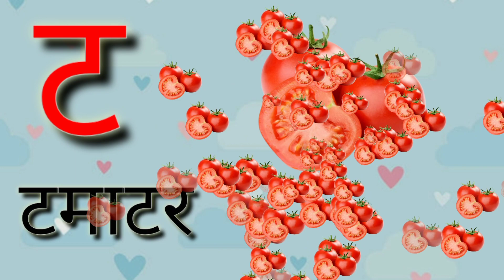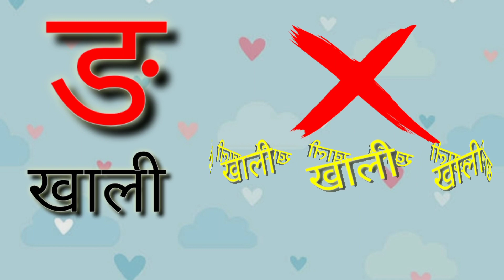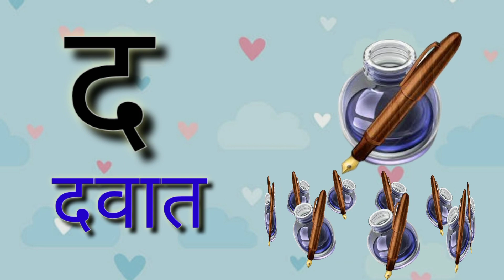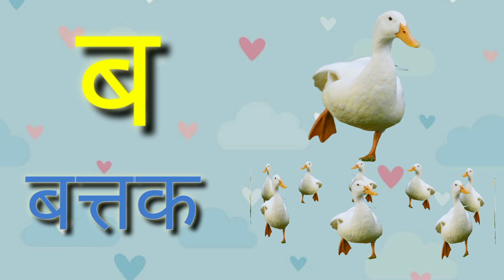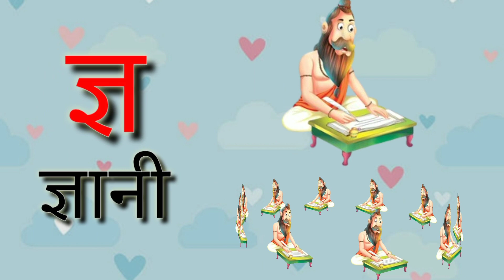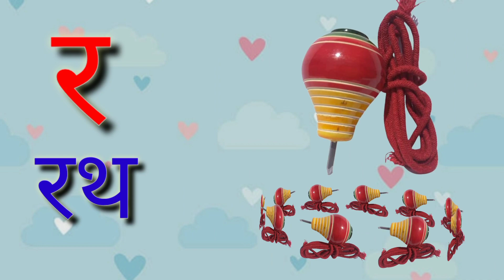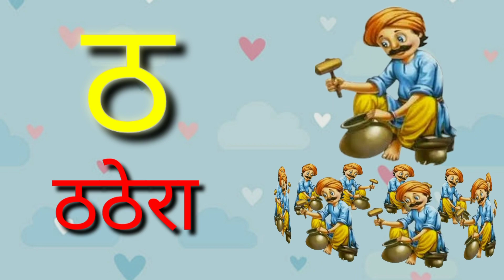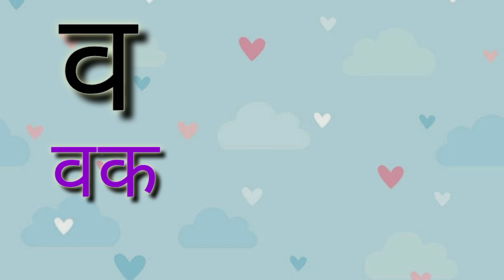क से कबूतर Ka Se Kabutar - Hindi Varnamala Geet Hindi Phonics Song Hindi Alphabet kidsvideos 925